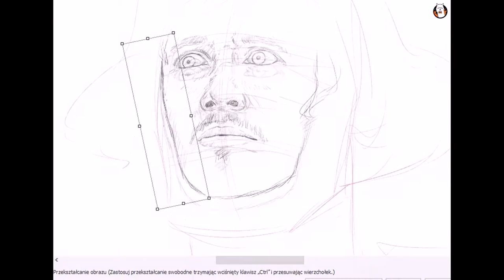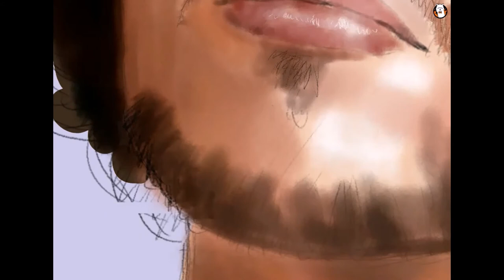Day by Dave speedpaint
well, long time no speedpaint, sorry about that
but yea, i've been watching dave's stuff for some time now, and he recently just hit 70k subs so i decided to draw this in celebration :D

time: 2h
media:
software- Firealpaca